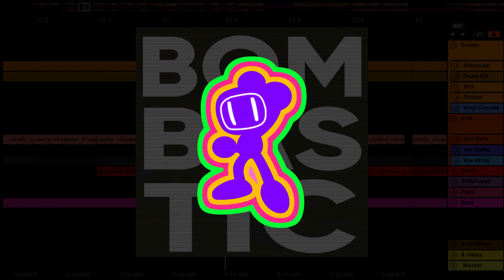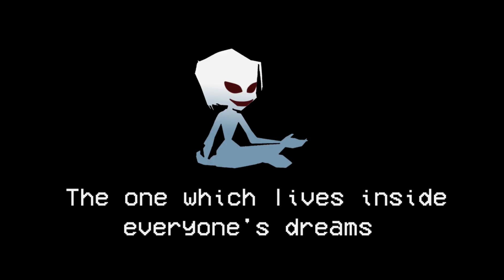R4YMiX Direct 10.12.2019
Just some cool announcements!